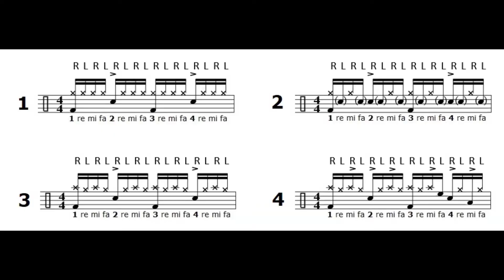Enriqueciendo ¡...ROCK 1!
Lecciones de batería semanales FÁCILES Y APLICABLES! Estoy disponible para clases por SKYPE, así como presenciales en Donosti y Bilbao (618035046).

Weekly EASY and USABLE drum lessons!  I'm available for SKYPE lessons too (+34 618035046).